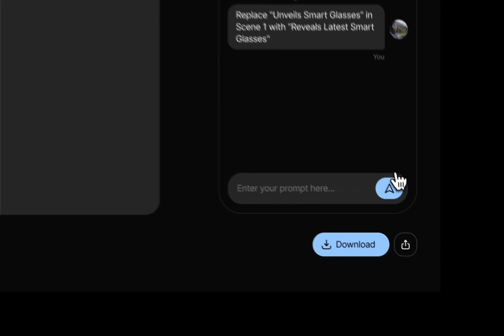Turn any document or webpages into videos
Creating a video is as easy as texting a friend! Sign up for a demo with Lica to see how you can convert your articles, newsletters, blog posts into engaging videos. Edit the videos through simple text prompts and publish with ease. Cut down production costs by half, speed up publishing by 2x while remaining brand compliant.